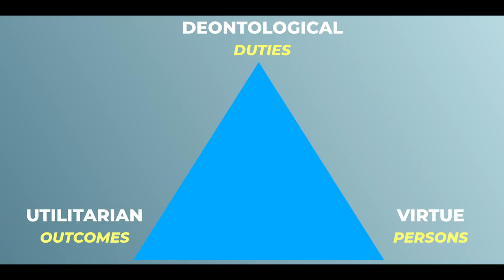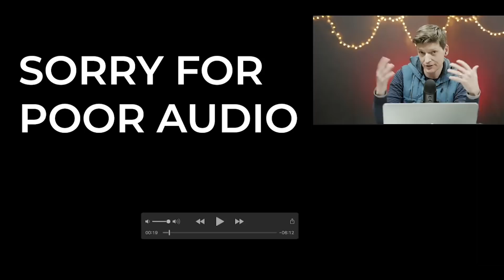Are All Lives Equally Valuable? || Lord Sumption and Piers Morgan are BOTH wrong.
We have a deep sense of the equal value of all people no matter their age, sex, race, creed, etc. But where has this come from? And what does it mean about the difficult decisions we have to make when rationing scarce resources?

Recently Lord Jonathan Sumption sparked a controversy on the BBC1 programme, The Big Questions, by saying that not all lives are equally valuable. The controversy is testimony to his unfortunate language but also to the deeply ingrained Christian sentiments we still share in the West. But when Piers Morgan tries to call out Sumption it turns out he digs a pit then falls into it.

We speak far more about the originals of human rights and equality in our RESET series. See in particular this episode